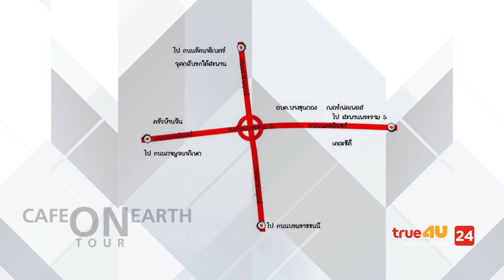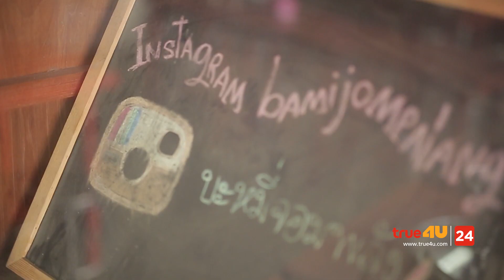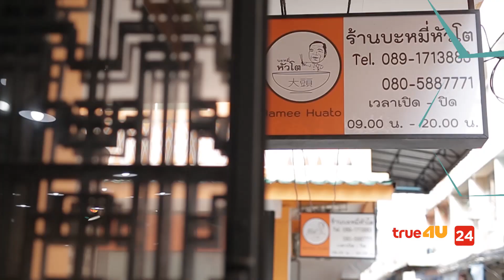CAFE ON EARTH S4 [Full Special 27 Official by True4U]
อาหารสามารถเป็นสัญลักษณ์ที่แสดงถึงพื้นเพ ความเป็นมา เรื่องราว ประวัติศาสตร์วัฒนธรรม และประเพณีของท้องถิ่น ในแต่ละประเทศได้ดีไม่แพ้การสื่อสาร ผ่านภาษา หรือ เรียนรู้จากโครงสร้างทางสถาปัตยกรรม ในแบบต่างๆ

การกินเป็นกิจกรรมหลักของทุกชาติ เพราะฉะนั้นจึงไม่ใช่เรื่องแปลกที่จะบอกเล่าเรื่องราวความเป็นมาและวัฒนธรรมผ่านการรับประทาน อาหาร เครื่องปรุงและเคล็ดลับบางอย่างที่ถูกถ่ายทอดจากรุ่นสู่รุ่น จากประเทศหนึ่งสู่อีกประเทศหนึ่ง โดยไม่ต่างจากการเลื่อนไหลของวัฒนธรรม จนทาให้เกิดการเชื่อมโลก

ดังนั้น Cafe on Earth จึงเป็นการบอกเล่าความเป็นมาของอาหารจานเด็ดที่เราคุ้นเคยถึงการเดินทางที่หลากหลายก่อนที่จะมาอยู่บนจานของเรา
แน่นอนว่าอาหารเป็นวัฒนธรรมที่มีการเติบโตและพัฒนาอยู่ตลอดเวลา Café on Earth จะชวนคุณมาร่วมประยุกต์อาหารจานเด็ดให้อยู่ในสไตล์ของคุณเอง แล้วจะได้รู้ว่าจานอร่อยที่ข้ามน้าข้ามทะเล เปลี่ยนยุค เปลี่ยนสมัย แต่เมื่อปรุงด้วยรสมือแบบไทยๆ จะรสชาติถึงใจ และถูกใจแน่นอน